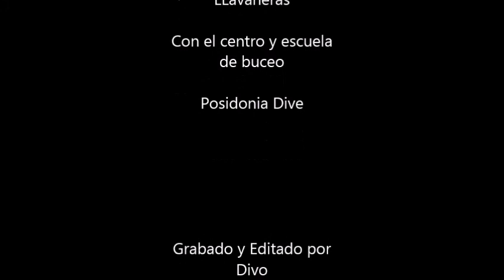Posidonia Dive 10 01 15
En plena explosión de vida!!
15 grados fondo.
Max.26m
Visibilidad +15m